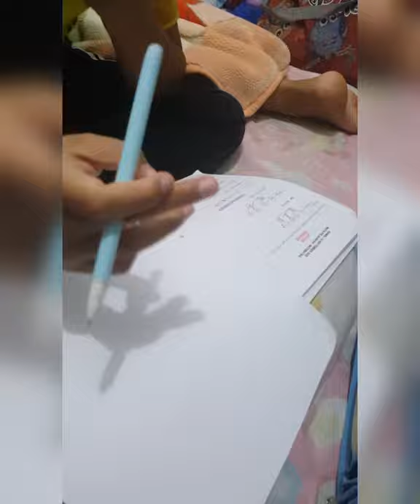Nemenin Bocil Kocak Gaming Belajar Daring..Lucuu🤣🤣🤣